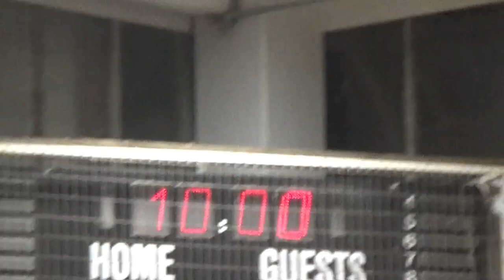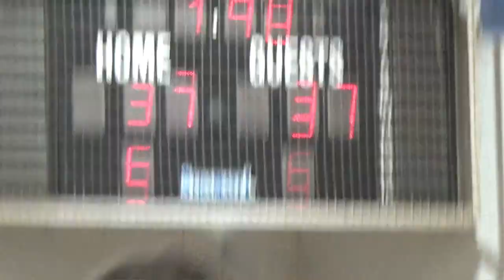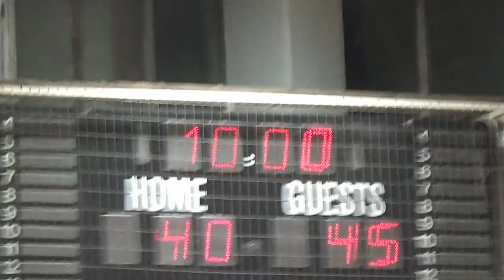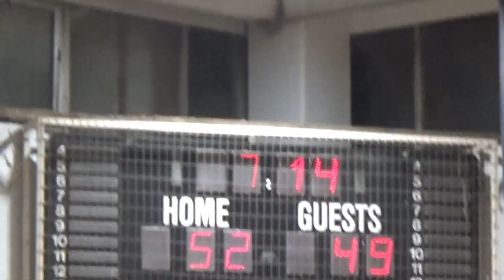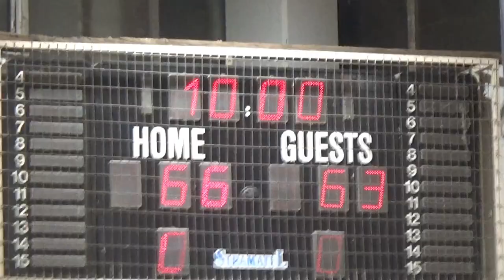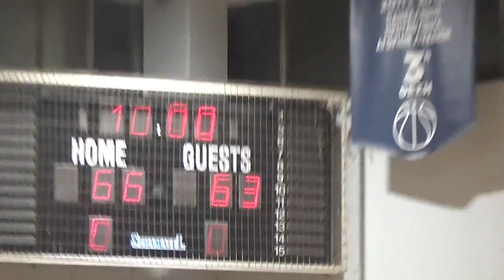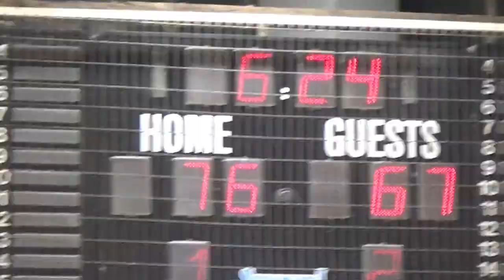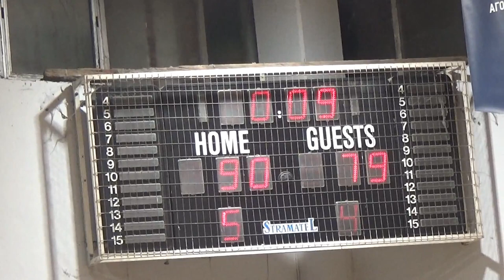Basketaki Salonica Elite - Άξονας Vs Maccabi Tel Axyn (13/12/2023)